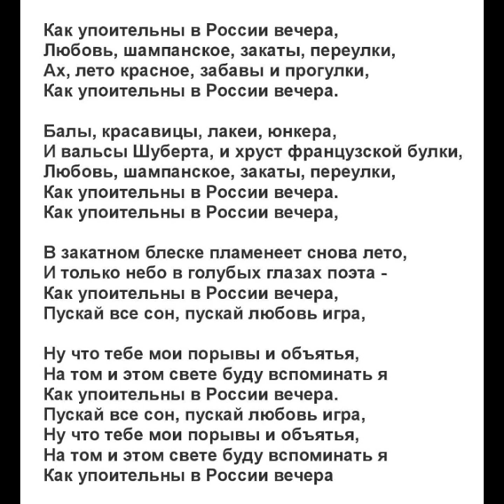как упоительны в России вечера КАРАОКЕ